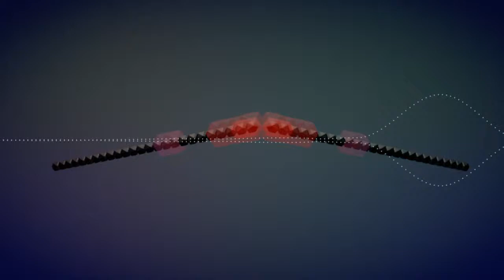Centipide - knife party - Mograph sound effector test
learning from greyscalegorilla ;)

Sofwares: Cinema 4d r14 and after effects cs6
(and the help of a wacom cintiq 24HD )